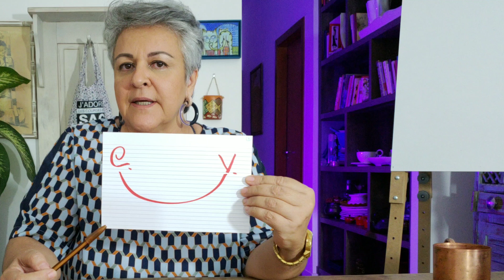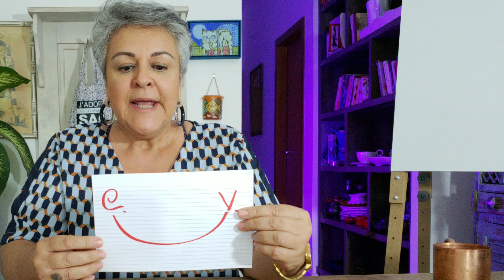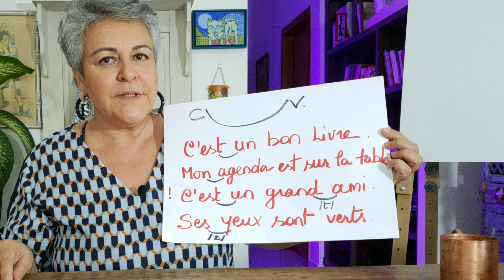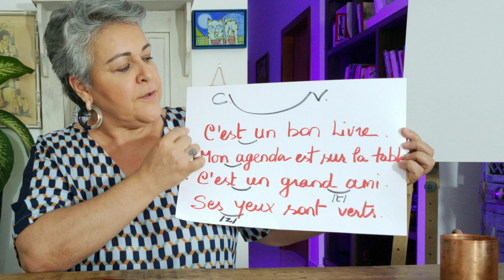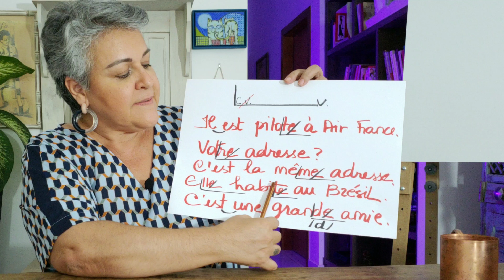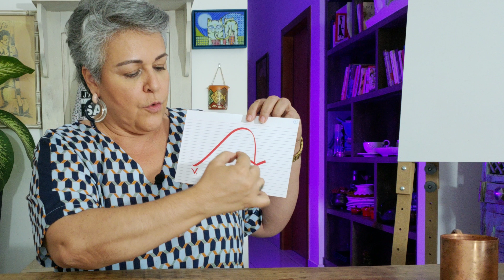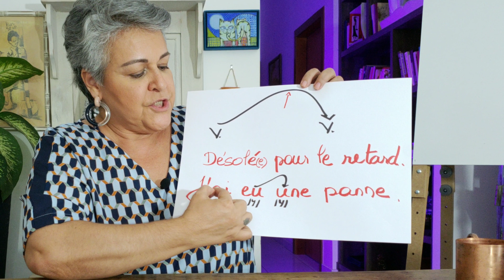Francês falado | Fenômenos da oralidade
Neste vídeo, ensino os 3 fenômenos da oralidade da língua francesa: ligação, encadeamento consonantal, encadeamento vocálico.